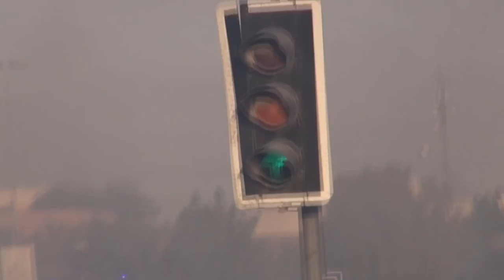شاهد المرتزقة يجن جنونها .. وحالة هستيريا بعد وقوع الإنفجار في تقاطع مجمع الهاشمي Bahrain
3 مارس 2014
جدحفص